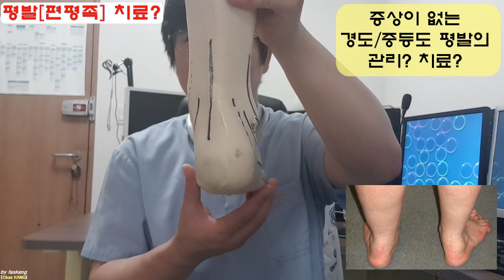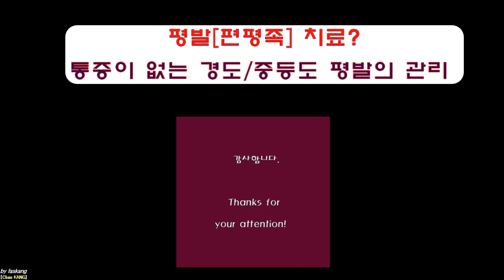228.(환자용.평발 설명 1~3) 2 증상이 없는 경도/중등도 평발[편평족,flatfoot]의 관리와 치료? [강찬.정형외과.충남대병원.Chan KANG]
본 동영상은 무증상의 경도/중등도 평발(편평족)에 대한 이해를 도와드리기 위하여 제작하였습니다.

 감사합니다.

Chan KANG
Orthopaedic Surgery